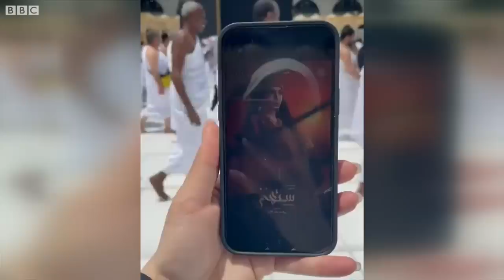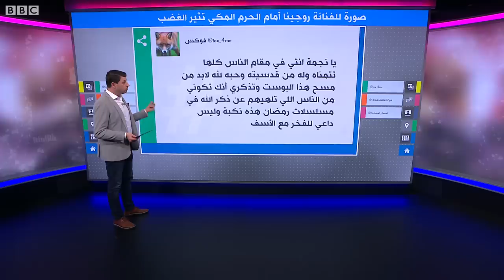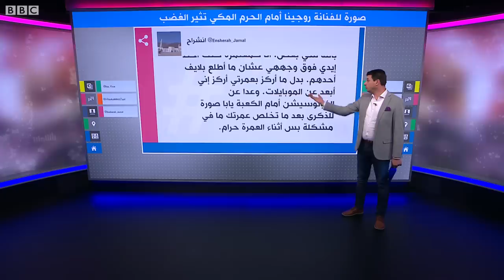صورة للفنانة المصرية روجينا أمام الحرم المكي تثير انتقادات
صورة للفنانة روجينا أمام الحرم المكي تثير الغضب
 ثار غضب متابعي الممثلة المصرية روجينا على وسائل التواصل الاجتماعي، إثر نشرها صورة لترويج مسلسلها الجديد من أمام الحرم في مكة المكرمة